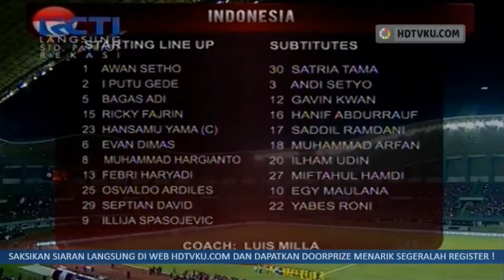Highlight Ujicoba Timnas Indonesia vs Guyana 2:1 | International Frendly Match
Timnas Indonesia menang 2-1 atas Guyana dalam pertandingan Uji Coba Internasional di Stadion Candrabhaga Bekasi, Ilija Spasojevic memborong dua gol kemenangan Timnas Indonesia atas Guyana. Sementara itu, Febri Hariyadi tampil sangat baik karena  mampu beberapa kali mengecoh barisan pertahanan Guyana.
Simak Highlight pertandingan tersebut dalam vidio ini.